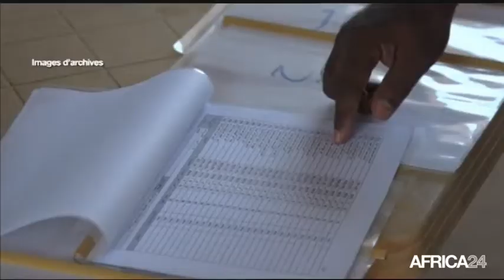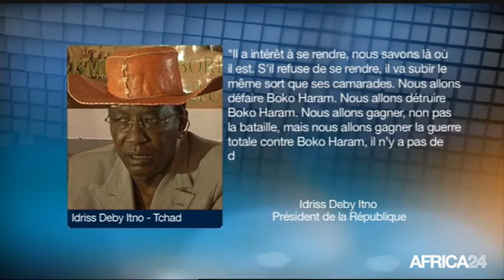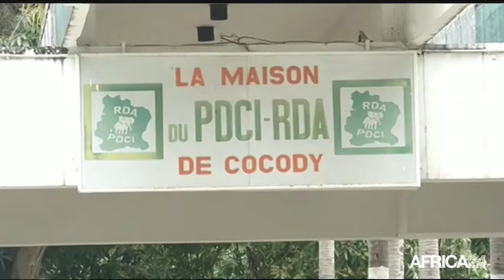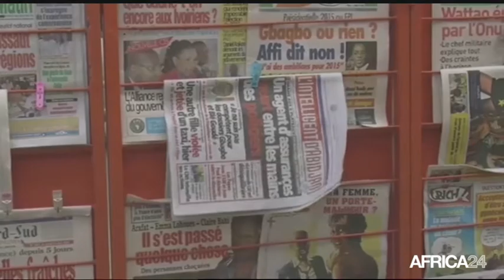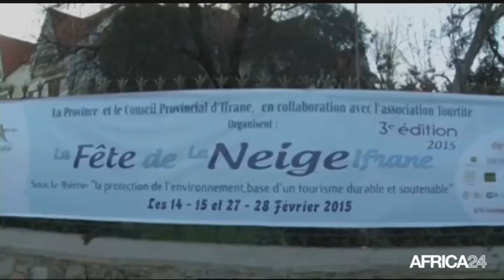Le Journal du jeudi 5 mars - 16h GMT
Guinée Équatoriale, L'aide aux malades psychiatriques. Tchad, Le Président tchadien lance un ultimatum à Boko Haram. Côte d'Ivoire, Le PDCI et la Présidentielle 2015. Guinée Équatoriale, L'aide aux malades psychiatriques.